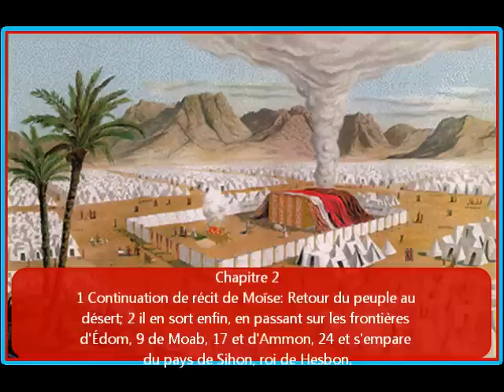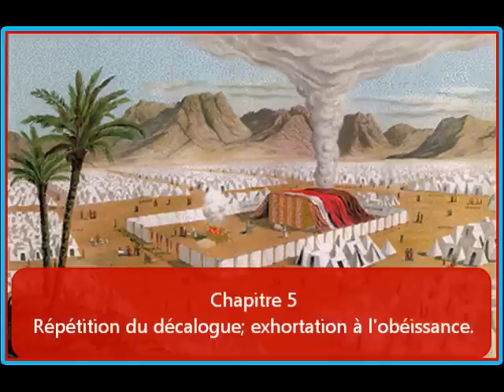1 partie du livre / LE DEUTÉRONOME EN AUDIO / VIDÉO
Le Deutéronome est le cinquième livre de la Bible hébraïque ou Ancien Testament et dernier de la Torah (le Pentateuque). Il contient le récit des derniers discours de Moïse aux Israélites et le récit de sa mort, avant qu'ils n'entrent au pays de Canaan, sur l'autre rive du Jourdain.Il est intitulé en
hébreu Devarim (prononcer /dvarim/), c'est-à-dire Paroles, qui sont les
premiers mots du texte ou Michné Torah, la répétition de la Torah.Ils forment dans leur ensemble un second code de lois, après celui de l'Exode, d'où son titre de Deutéronome (en grec, deuteronomos signifie « deuxième loi »). Ils retracent d'autre part différents événements vécus par les Israélites depuis leur sortie d'Égypte et déjà relatés dans les trois livres précédents du Pentateuque, (Exode, Lévitique et Nombres), dont les plus marquants sont :
le don du Décalogue.
l'institution des juges.
le veau d'or.
Comme passages spécifiques au livre, on retient :le Chéma Israël, la
profession de foi fondamentale du judaïsme.l'investiture de Josué qui conduira la conquête du pays de Canaan par les Israélites.Le livre se clôt par la mort de Moïse et son enterrement sans qu'il ait pu lui-même entrer en terre de Canaan.